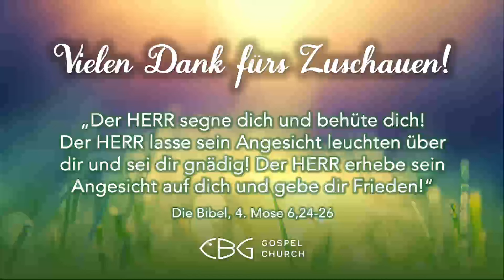12.04.204 | Frühgottesdienst | Maßstab der Liebe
Römer 5:8 HFA | Matthäus 22:36-40 NLB | Johannes 13:34 NLB

‘‘Musik im Gottesdienst‘‘ Lizenz 103493 (VG Musikedition)